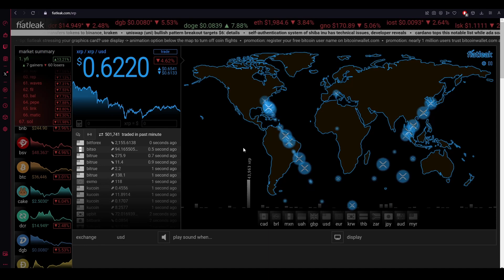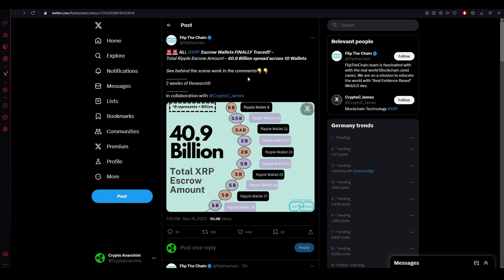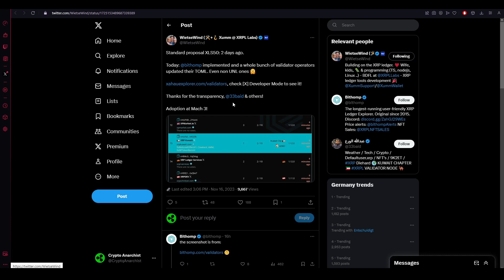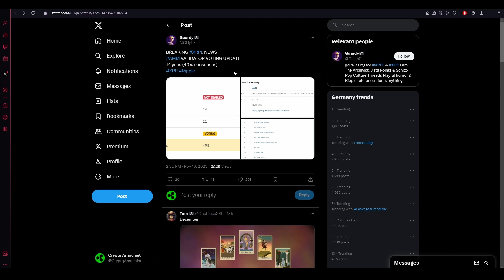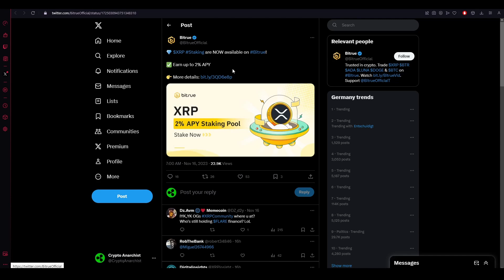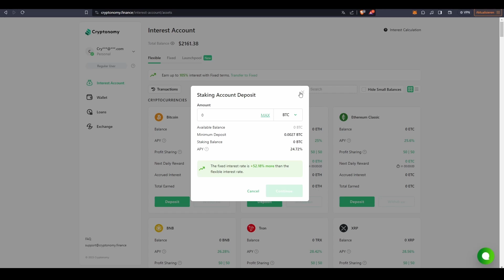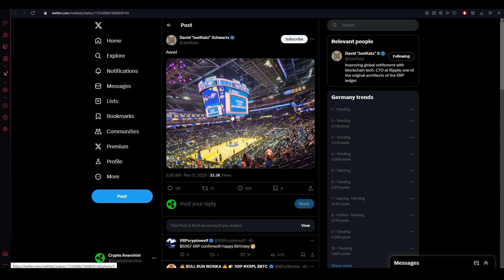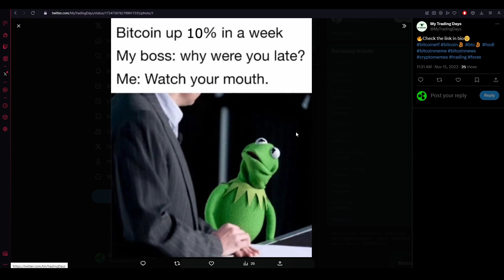RIPPLE XRP NEWS - ALLE WALLETS VON RIPPLE ÖFFENTLICH!!!! WIR SEHEN ALLES!!!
00:00 Teil 1
09:42 Cryptonomy
11:36 Teil 2

XRP Wallet Adresse für Support:
rsPyVFj8W7SzBtcWmdCwK1zNpVCnCkopJf